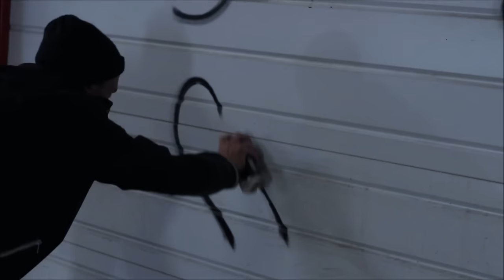Thomas Régnier Dirty French Skateboard